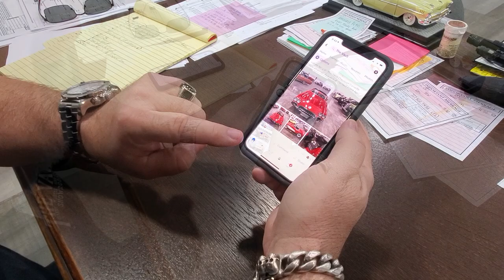1966 "Ferret" / A Rolls Royce Powered Military Vehicle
You never know what might come to The Vault...This 1966 Rolls Royce powered military vehicle, known as a "Ferret" is here and for sale at The Vault!!!

Looking to buy or sell you cool, collector cars?